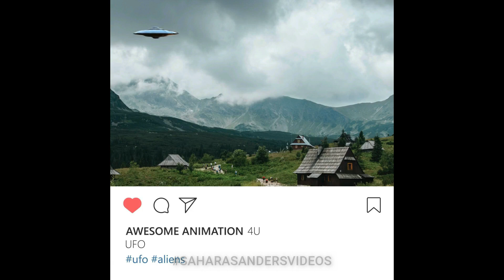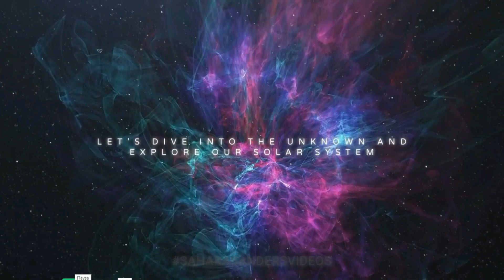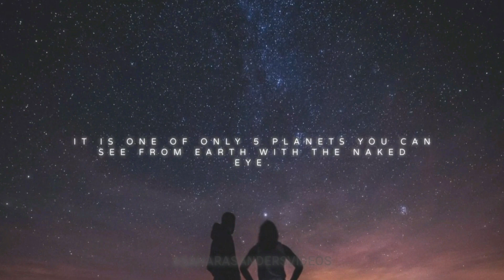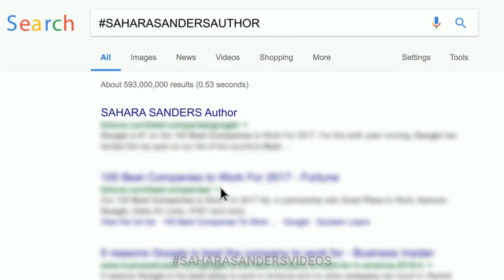Science and Mystery: Cool Facts About the Solar System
Facts about Solar System and Planets

Interesting Facts about the Solar System Planets,
Amazing Facts about Solar System